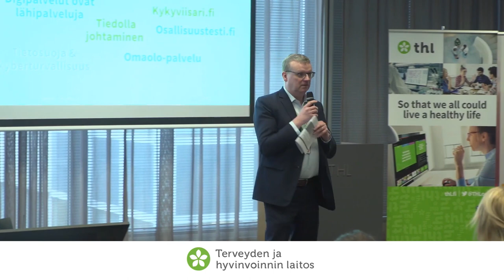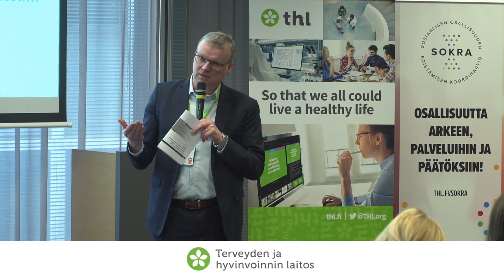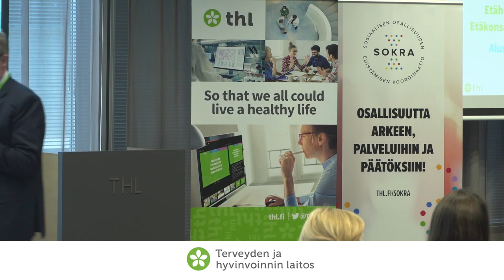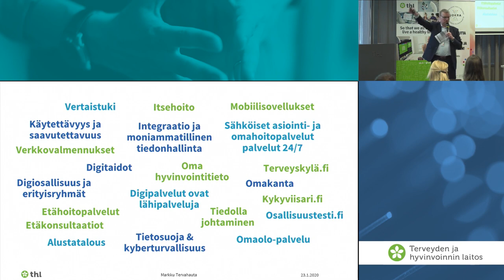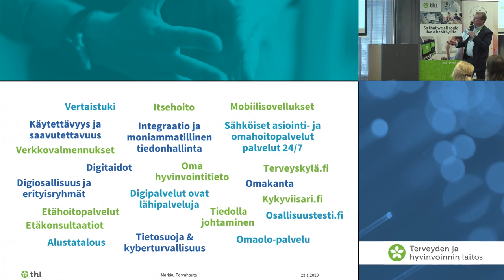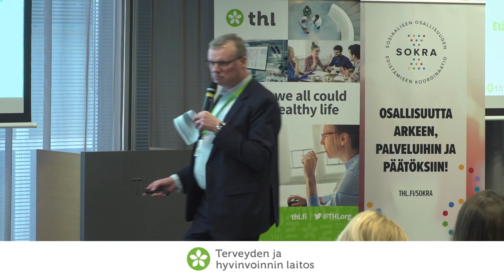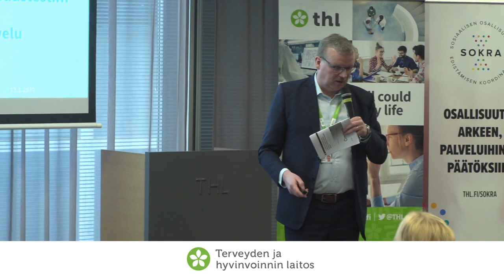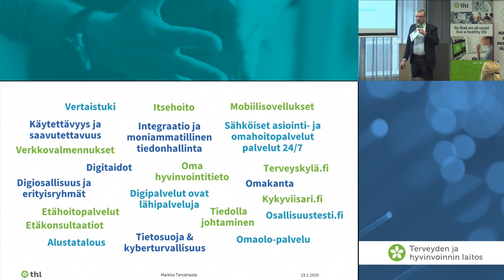Avaus - Pääjohtaja Markku Tervahauta, THL